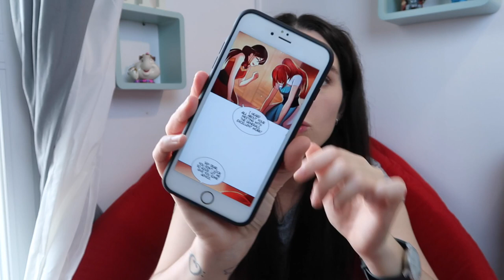WRAP UP ¡Libros y Webtoons! Septiembre 2018 | Christine Hug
Hola! En el vídeo de hoy os hablo de los libros que me he leído en septiembre y de algunos cómics a los que me viciado!
A todos los chicos de los que me enamoré
Pd. Todavía te quiero (A todos los chicos de los que me enamoré 2)
Para siempre, Lara Jean (A todos los chicos de los que me enamoré 3)
To all the boys I’ve loved before Boxset (Libros 1, 2 y 3 en inglés)
The travelling Cat Chronicles
A cuerpo de gato

·Editado con Final Cut Pro X
·Grabado con: